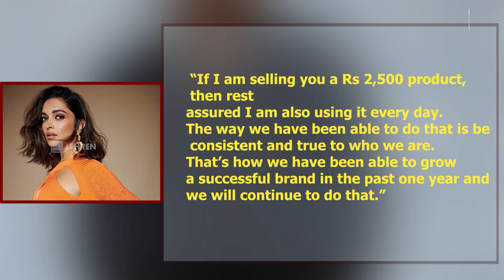Deepika Padukone Over Trolling About Her Expesive Skin Care Brand 82E | Lehren TV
Deepika Padukone was trolled on social media for high prices of 82E's products. 82E is her own skin care brand and now she gave clarification over this.